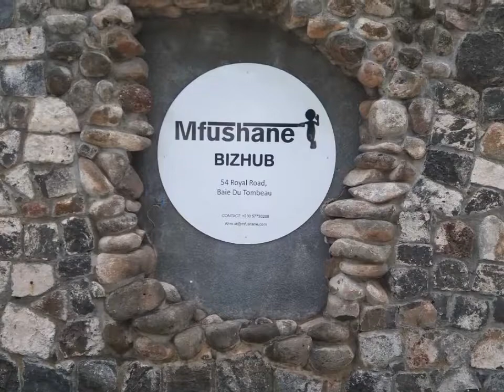Octopus Curry and Roti cooking in Baie du Tombeau, Mauritius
MirVisaTravel was very far from being bored on the paradise island called Mauritius! How amazing is to get freshly caught octopus and later enjoy the most amazing meal!